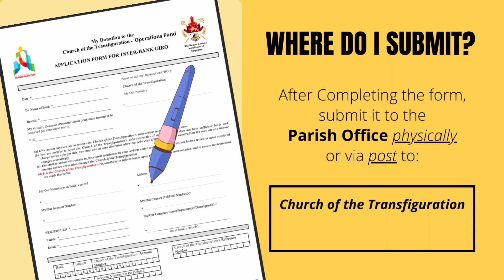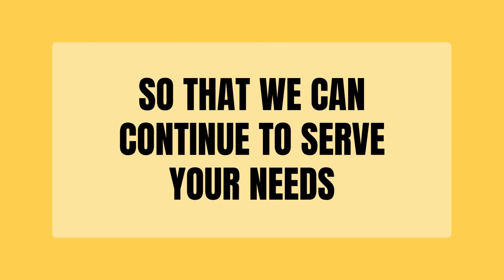COTTyard Revelations - featuring Fr Alphonsus (Level 3)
COTTyard Revelations is a new series where we interview people from various Ministries, staff of the Parish and even our priests and seminarians.

The series aims to promote the work we do for God be it through volunteering, as a career and even a vocation and we uncover the struggles and trials faced while at it and of course the fruits of the labour with wonderful experiences gained through the service we offer to God and His people.

We also hope to encourage more of us out there to join these ministries and communities and be part of God's Team.

This week, Fr Alphonsus shares deeper into the struggles the parish is facing and how we as parishioners and people of God can help lighten the load and build this parish up toward the Kingdom of God.